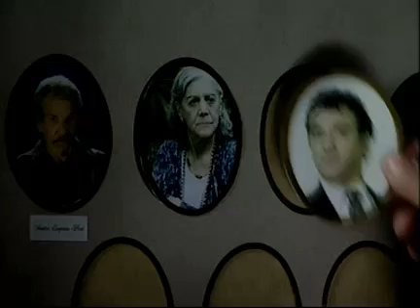Herederos de una venganza - ¿Mercedes heredera de Octavio?